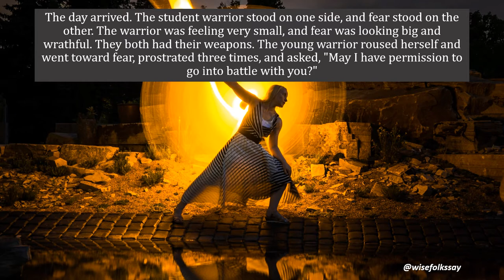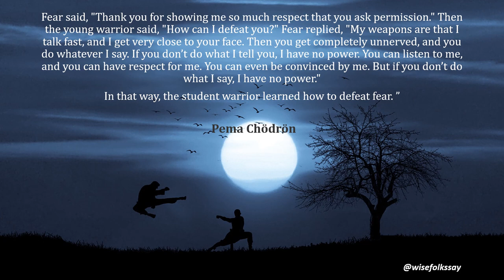Defeat Your Fear motivationalstory,Pema Chödrön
This video is a small story by Pema Chödrön to help you defeat your fear.